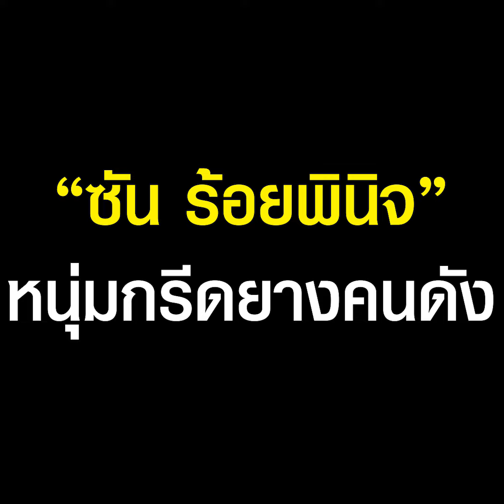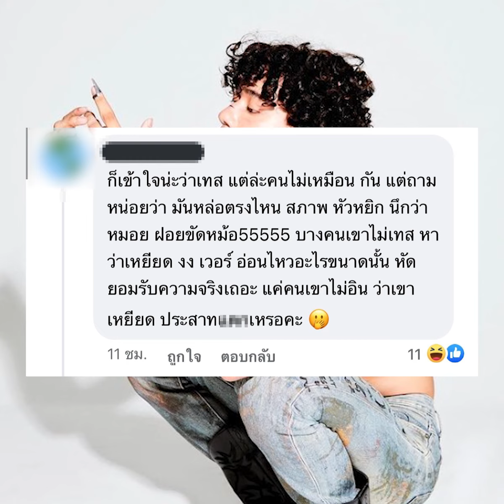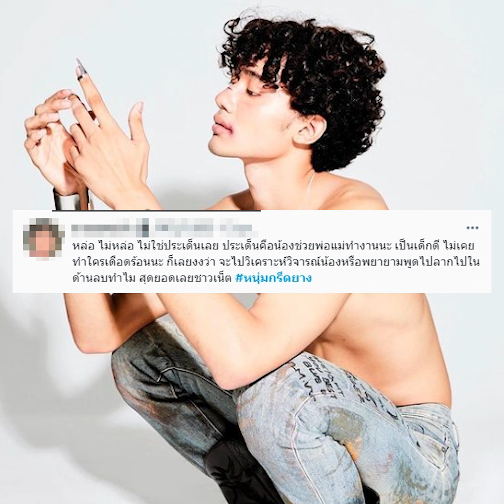"หนุ่มกรีดยาง" คนดังแห่ง TikTok โดนบูลลี่เละ | TopNewsทั่วไทย | TOP NEWS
ชาวเน็ตแห่ให้กำลังใจ "ซัน ร้อยพินิจ" หนุ่มกรีดยางคนดัง หลังโดนคอมเมนต์บูลลี่